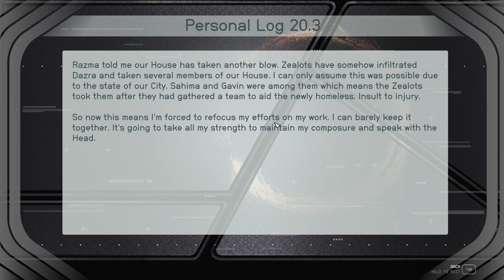Zealous Overreach [NG+] - Episode 97 - LET'S PLAY: Into The Starfield - [NO COMMENTARY]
🚀 Embark on an Epic Space Adventure! 🌌 In this pulse-pounding episode, we head to the hideout of the Zealots to rescue the hostages they hold from House Ka'dic and recover Sahima's research on the mourning device.

*🌟 Mission Debrief:*
*Initiated:*
Zealous Overreach
*Concluded:*
Zealous Overreach